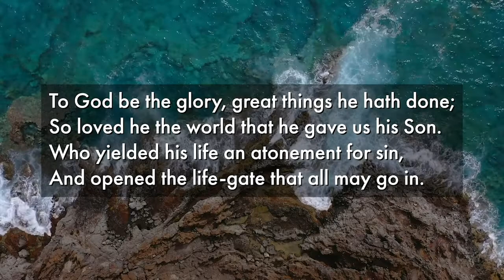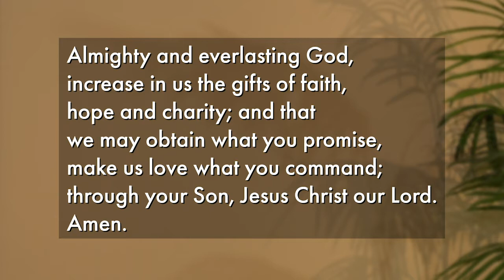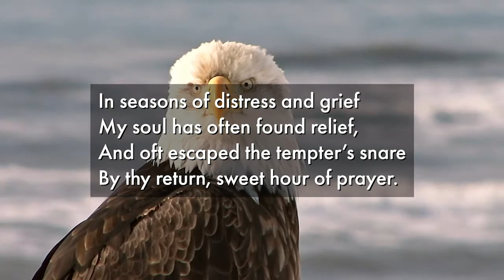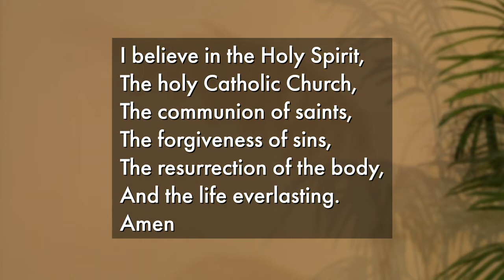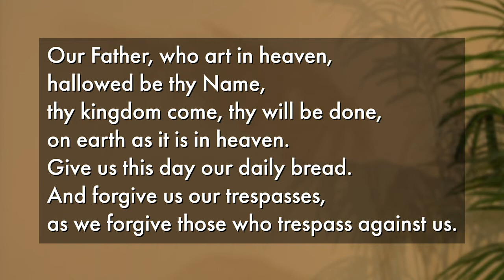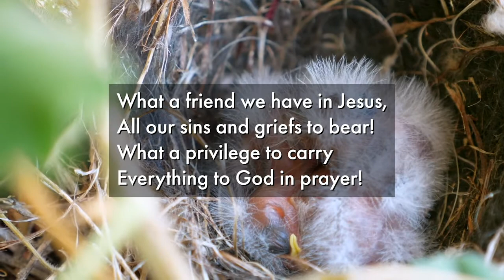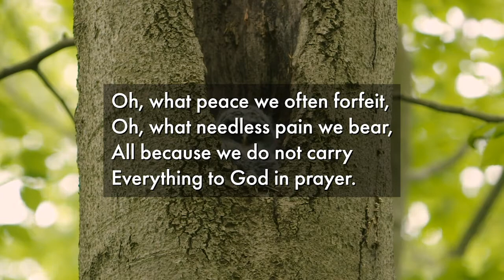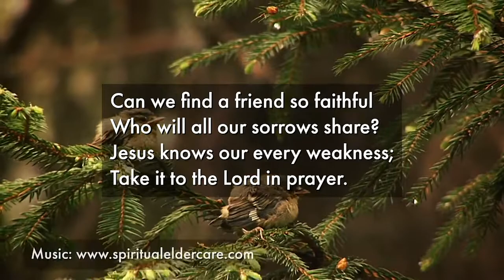Ebenezer Worship Service - Pentecost 11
Please join us for worship this Sunday!